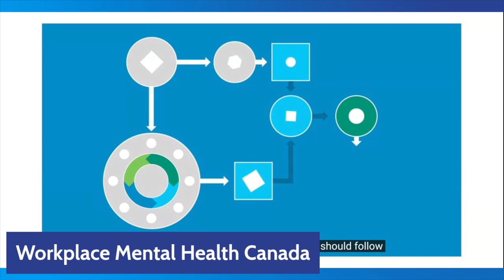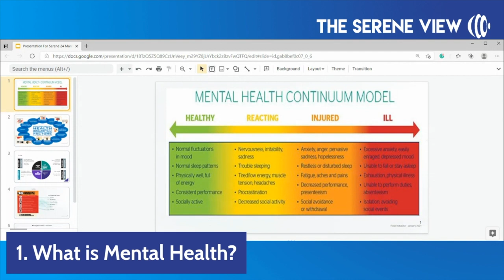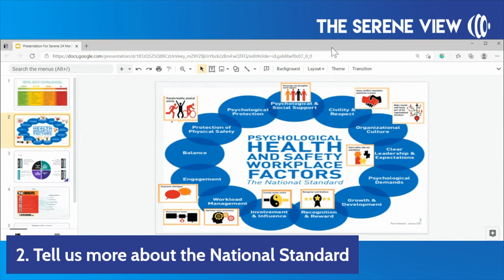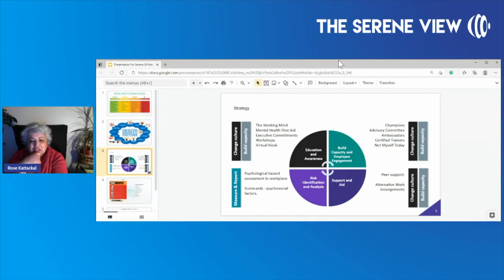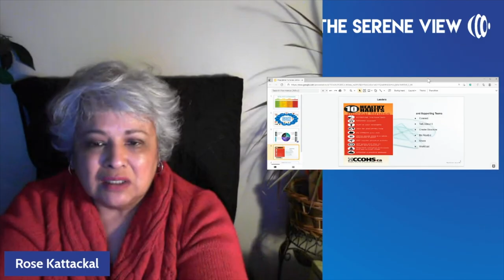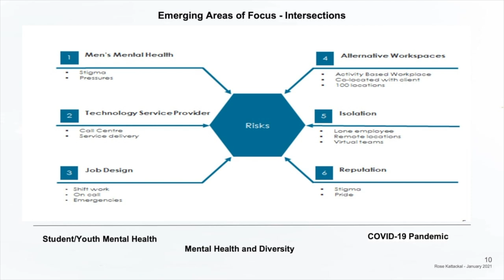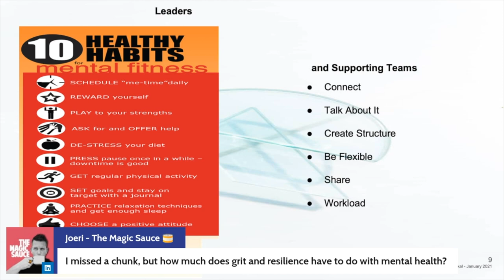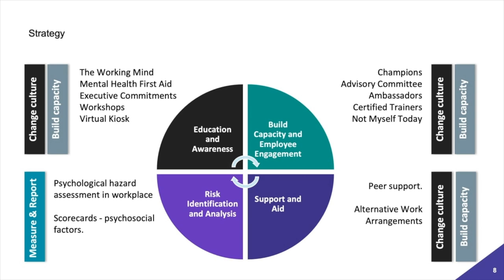Workplace Mental Health in Canada - Rose Kattackal (HD 1080p)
Workplace health is one important aspect of Conscious Business.

In this video, I interview Rose Kattackal, Senior Executive Leader of the Public Service of Canada. Rose and her team put together the Workplace Mental Health framework for Canada.

We will be discussing:
- What is the Canada's National Standard on workplace mental health?
- What did Rose do at her workplace?
- What can individual leaders do to address this issue?
- What is Rose's hope for the future?

TIMESTAMPS
00:00 Introduction
07:15 What is mental health?
10:10 What is the Canada's National Standard on workplace mental health?
16:29 What did Rose do at her workplace?
19:44 What can individual leaders do to address this issue?
24:45 What is Rose's hope for the future?
36:17 Conclusion

This channel is about all aspects of Conscious Business, including the 4 crucial areas:
1. Profits - the business case for Conscious Business
2. People - workplace wellness for the people within organisations
3. Public - social impact on the communities organisations operate in
4. Planet - environmental impact on the Earth

I am Serene Seng, the host of The Serene View. I am a Conscious Business consultant and coach. I work with companies to transform their organisational culture towards becoming Conscious Businesses, and help leaders become Conscious Leaders for their teams.